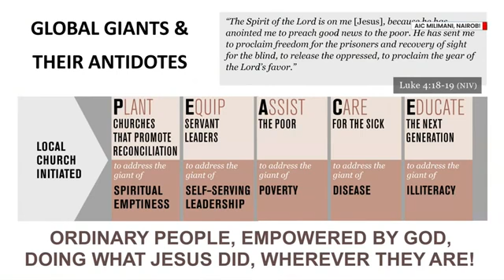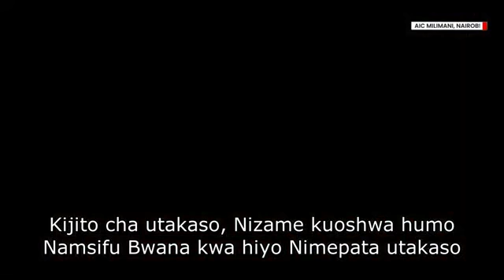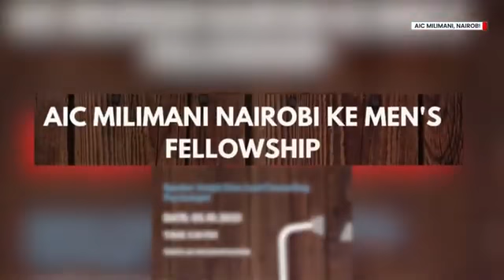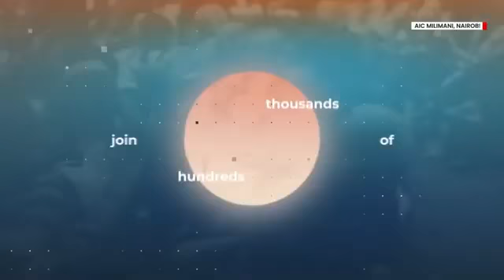Called to be Sent In To Be Sent Out - Rev. Dr. Stephen Mairori I 3rd Oct 2021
Theme 2021: Faith in Action

Vision Statement
Ephesians 4: 14- 16, Romans 12:1-2, Psalm 100:2, 1 Peter 4:10